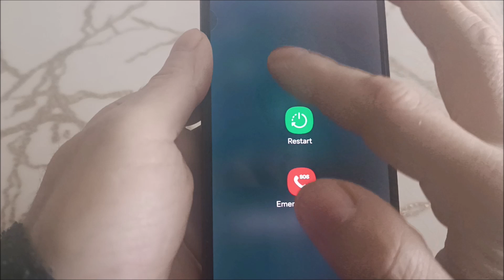How to switch off samsung a55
How to turn off samsung a55 5g phone.